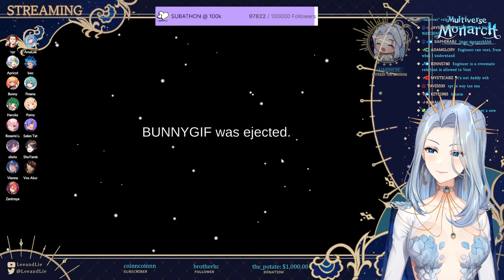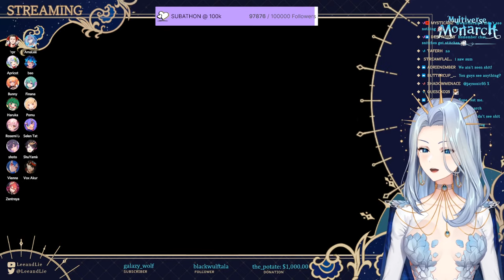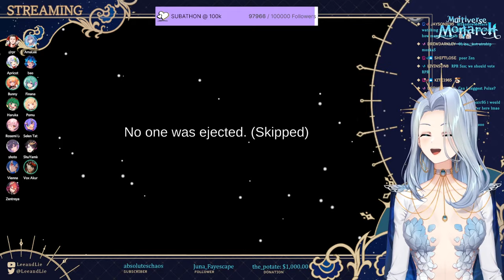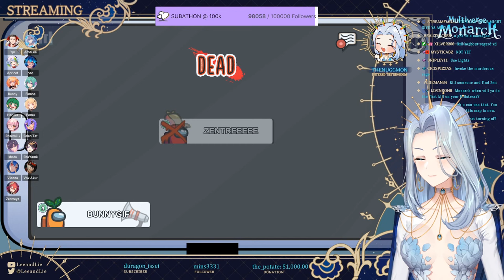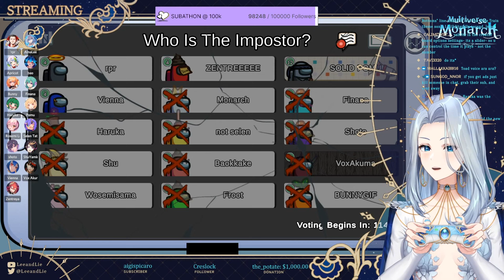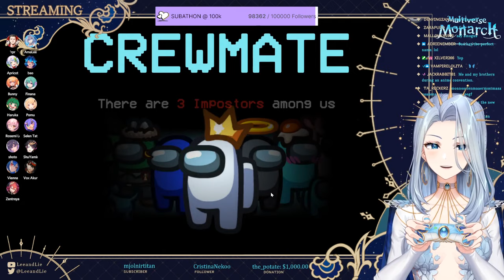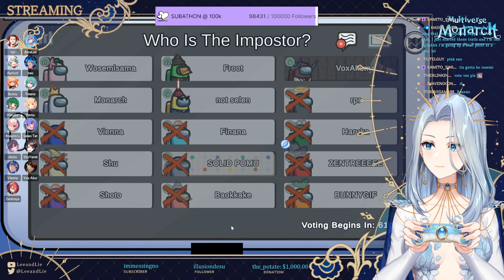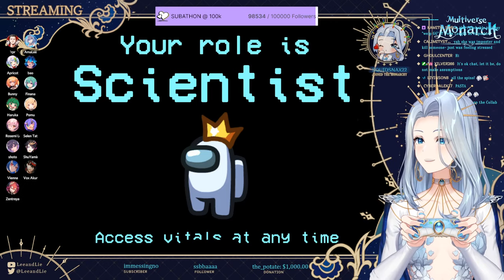MEGA *AMONG US* COLLAB (15 vtubers!)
15 vtubers play AMONG US ... What could go wrong?
Archive of AmaLee's Twitch stream from Feb 25 2022